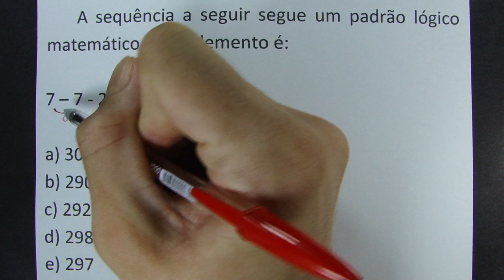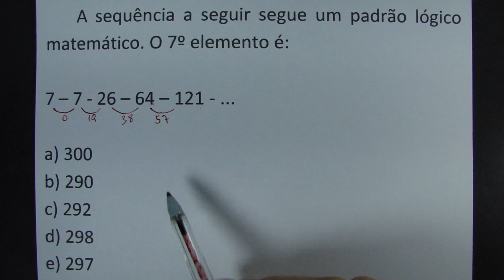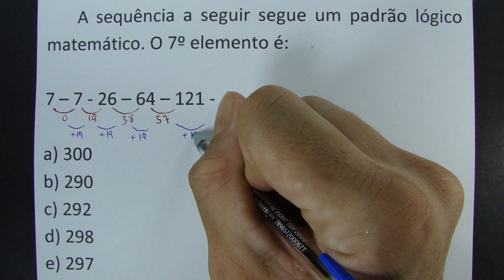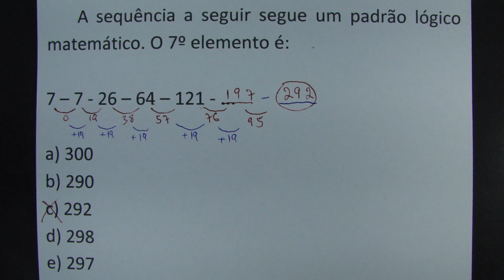VAI PARA A NASA QUEM FIZER DE CABEÇA!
A sequência a seguir segue um padrão lógico matemático. O 7º elemento é:

7 – 7 - 26 – 64 – 121 - ...

a) 300
b) 290
c) 292
d) 298
e) 297